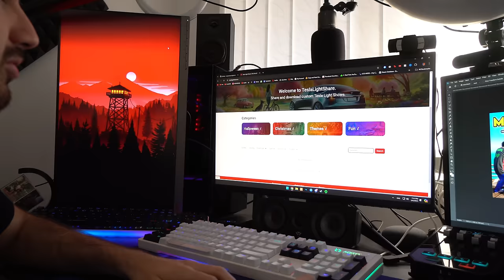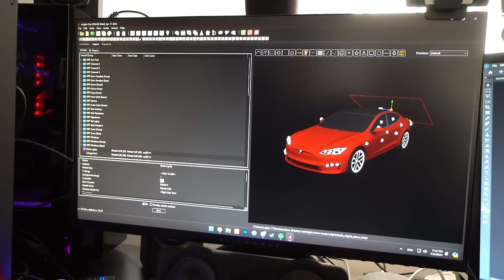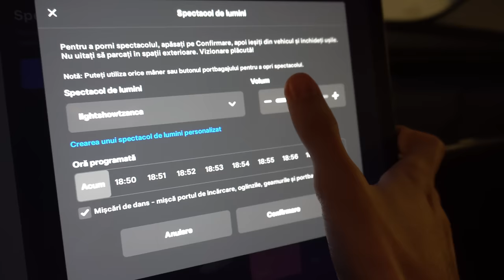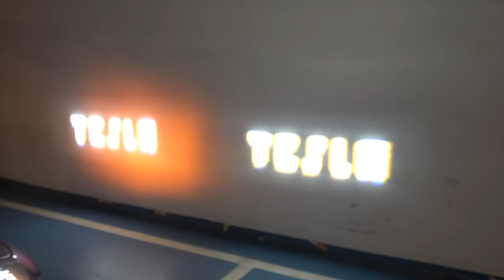TESLA dansează pe MANELE...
• AndreiRO •